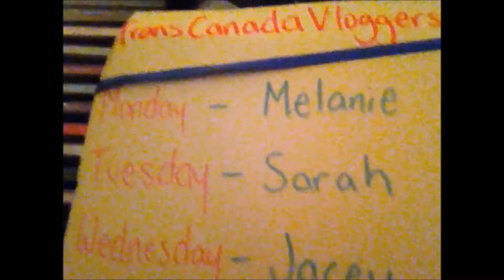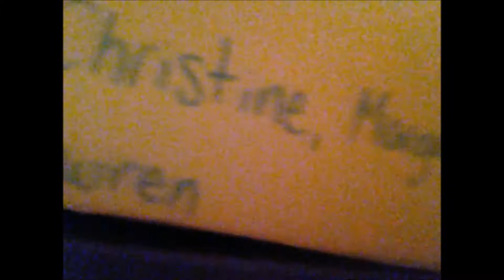The Statue of Liberty is Shy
We are still looking for vloggers from PEI, Newfoundland or any of the territories.